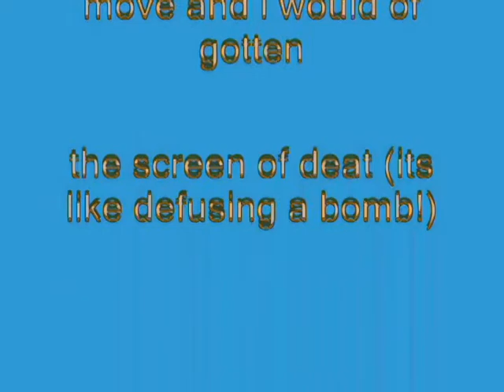Windows XP Installation Music In VideoYTPer6423's G-Major 1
Made today on September 28, 2018, 1:09:47 pm to 1:12:39 pm

How To Make VideoYTPer6423's G-Major 1:

VideoFX

1st: Color Curves - Real G-Major 4

2nd: Color Corrector (Secondary) - Invert Color

3rd: Invert - (default) or 100% Inversion

AudioFX

Pitch Change For Each Track:

1st Track:    -8

2nd Track:    8